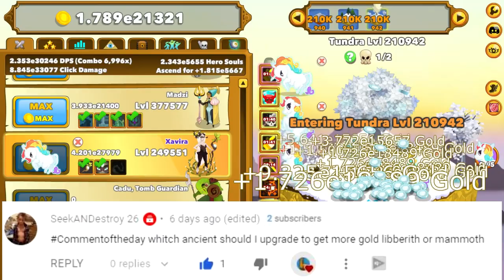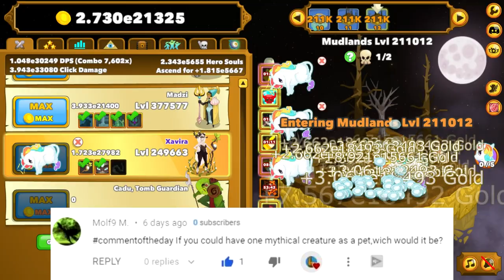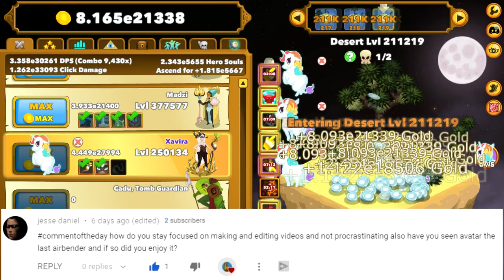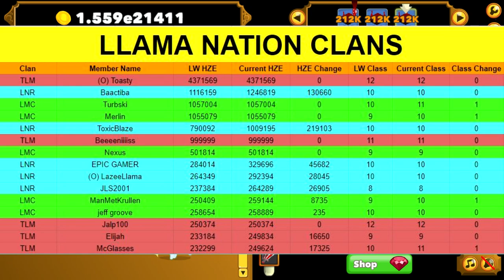Clicker Heroes S2 #37 - CADU!!!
Social

PSN: CaptainBubblezzz